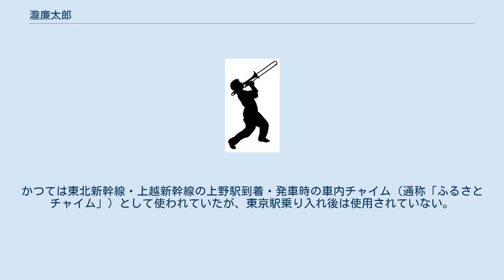瀧廉太郎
瀧廉太郎（たき れんたろう、1879年（明治12年）8月24日 - 1903年（明治36年）6月29日）は、日本の音楽家、作曲家。
明治の西洋音楽黎明期における代表的な音楽家の一人である。
 一般的には「滝 廉太郎」と表記されることの方が多い。
 1879年（明治12年）8月24日、旧日出藩士・瀧吉弘の長男として東京府芝区南佐久間町2丁目18番地（現：東京都港区西新橋2丁目）に生まれる。
瀧家は江戸時代に、豊後国日出藩の家老職を代々務めた上級武士の家柄である。
 父・吉弘は廃藩置県後上京、大蔵省から内務省に転じ、大久保利通や伊藤博文らの下で内務官僚として勤めた後、地方官として神奈川県や富山県富山市、大分県竹田市などを移り住んだため、廉太郎も生後間もなくから各地を回ることになった。
 1886年（明治19年）5月、神奈川県師範学校附属小学校に入学。
同年9月、富山県尋常師範学校附属小学校（現：富山大学人間発達科学部附属小学校）に転校。
1888年（明治21年）5月、東京の麹町尋常小学校（現：千代田区立麹町小学校）に転校し、同校を1890年（明治23年）に卒業。
卒業時にはピアノを演奏したと伝えられるが、その曲目は不明。
その後、故郷の大分県尋常師範学校附属小学校高等科（現：大分大学教育学部附属小学校）に入学したが、父の転勤で同県内直入郡の高等小学校（現：竹田市立竹田小学校）へ転校した。
1894年（明治27年）4月に同校を卒業し再度上京。
同年9月東京音楽学校（現：東京芸術大学）に入学し、ピアノを橘糸重、遠山甲子に学ぶ。
1898年（明治31年）に本科を卒業し、研究科に進む。
こうして瀧は作曲とピアノ演奏でめきめきと才能を伸ばしていった。
1900年10月7日には東京市麹町区（現：千代田区）にあった聖公会グレース・エピスコパル・チャーチ（博愛教会）で元田作之進より洗礼を受けてクリスチャンになり、10月28日にジョン・マキムから堅信礼を受けた。
 明治時代の前半に多くの翻訳唱歌ができたが、日本語訳詞を“無理にはめこんだ”ぎこちない歌が多く、日本人作曲家によるオリジナルの歌を望む声が高まっていた。
彼の代表作である「荒城の月」は、「箱根八里」と並んで文部省編纂の「中学唱歌」に掲載された。
また、人気の高い曲の一つである「花」は1900年（明治33年）8月に作曲された、4曲からなる組曲『四季』の第1曲である。
「お正月」、「鳩ぽっぽ」（その後、「鳩」）として歌詞が書き直される)、「雪やこんこん」（その後、文部省唱歌「雪」として歌詞が書き直される）などは、日本生まれの最も古い童謡作品として知られるが、これらは1900年（明治33年）に編纂された幼稚園唱歌に収められた。
また「荒城の月」は、ベルギーで讃美歌になったことも判明した。
またピアニストとしては特にラファエル・フォン・ケーベルに師事し、その影響を大きく受けてドイツ音楽を至上とする奏法を貫いていた。
 1901年（明治34年）4月6日、日本人の音楽家では3人目となるヨーロッパ留学生として出国し、5月18日にドイツのベルリンに到着。
同地で日本語教師を務めていた文学者の巖谷小波や、ヴァイオリニストの幸田幸、また海軍軍楽隊から派遣されたクラリネット奏者吉本光蔵（後に「君が代行進曲」作曲）などと交友を持ち、共に室内楽を演奏したりした。
さらにライプツィヒに向かい、ライプツィヒ音楽院（設立者：メンデルスゾーン、当時の学院長：カール・ライネッケ）に入学する。
文部省外国留学生として入学、ロベルト・タイヒミュラーにピアノを、ザーロモン・ヤーダスゾーンに作曲や音楽理論を学ぶが、わずか5か月後の11月に肺結核を発病し、現地の病院で入院治療するが病状は改善せず、帰国を余儀なくされる。
1902年（明治35年）7月10日にドイツを発ち、ロンドンを経由して10月17日に横浜に着く。
その後は父の故郷である大分県で療養していたが、1903年（明治36年）6月29日午後5時に大分市稲荷町339番地（現：府内町）の自宅で死去した。
満23歳没（享年25）。
結核に冒されていたことから死後多数の作品が焼却されたという。
作曲数が多かったと考える者もいるようだが、現在はっきりとその存在が確認されている作曲作品は34曲と決して多くはない（編曲作品もいくらか現存）。
 瀧...